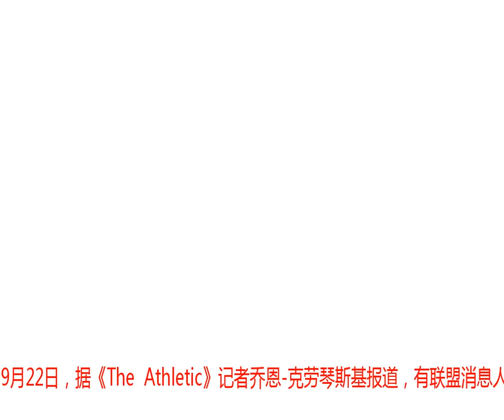巴特勒若未被交易或不会参加训练营 7月有球队询价他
北京时间9月22日，据《The  Athletic》记者乔恩-克劳琴斯基报道，有联盟消息人士透露，如果森林狼没有把自己交易出去，那么吉米-巴特勒可能不会报到参加森林狼下周的季前训练营。唐斯逼宫森林狼：我无法与巴特勒共存吉米-巴特勒不会参加森林狼训练营在巴特勒提出交易离队请求之后，森林狼坚持希望留下这位29岁的全能战士，虽然已经有多位其他球队的高管给森林狼管理层打电话询问交易巴特勒的可能性，但是森林狼给予了叫停并告诉其他球队的高管们：巴特勒是一位精英球员，他们打算留下他。不管巴特勒为何提出交易请求，从现在的情况来看，他是不会改变自己的决定的。据联盟消息人士透露，如果森林狼没有把自己交易出去，那么巴特勒可能不会报到参加森林狼下周的季前训练营。巴特勒在向森林狼申请交易离队时，也透露了自己愿意前往并与之续约的心仪球队——尼克斯、快船、篮网等。据联盟消息人士透露，巴特勒最想去快船，他的心仪下家可以根据森林狼与其他球队的谈判情况而扩大。消息人士还表示，在今年7月份，就有至少一支球队向森林狼询问交易巴特勒的可能性，但是森林狼很快就拒绝了。消息人士没有透露这支球队的具体询问时间，而正是在7月中旬，